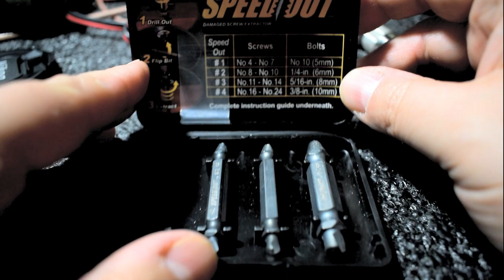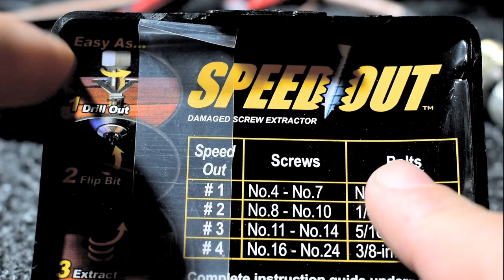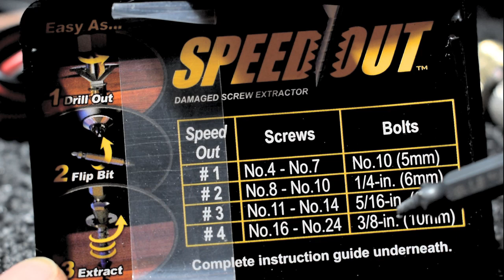Removendo Parafuso com a Cabeça Danificada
Um video trantando de um problema comum:
Parafusos com a cabeça danificada.

Musicas
Corrosive Reaction - Creep (cover)
Karl Casey - Cyberpunk Sci-Fi Darksynth - Hunting Robots
Album 'VENGEANCE' (no copyrights)
Creditos Karl Casey - White Bat Audio